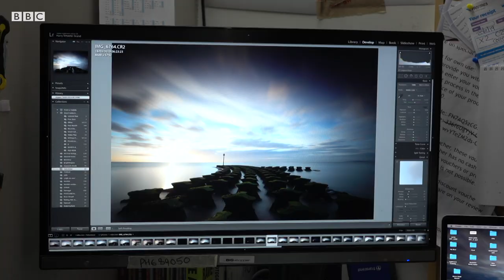The teenager who made his Instagram into a business.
We know that most teenagers use social media. For some parents, It might seem like they're always online being destracted from real life but one 16-year-old from Suffolk he has used the internet to create a successful photography business.

Harry Wheeler Brand takes photos of landscapes across the East and posts them on Instagram.

He sells the pictures he takes and runs  photography courses all whilst in full time education.